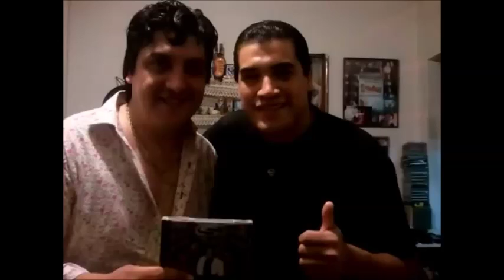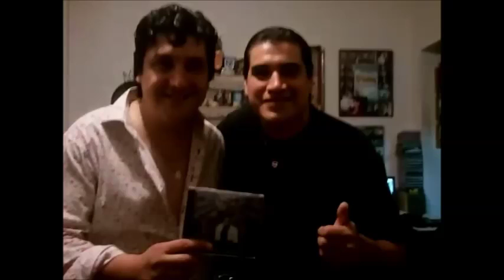Grupo Red 2020 El color de tu corazon Javito Torres